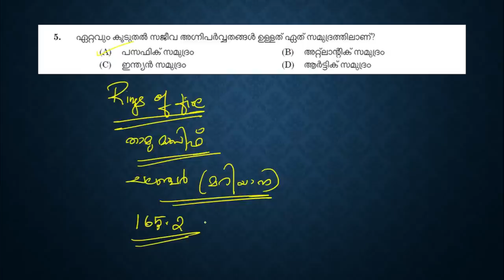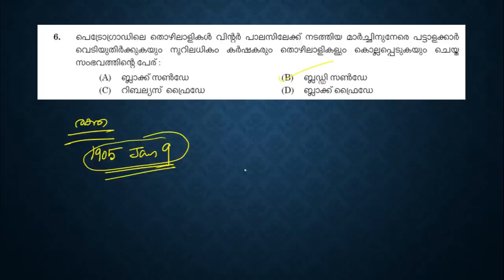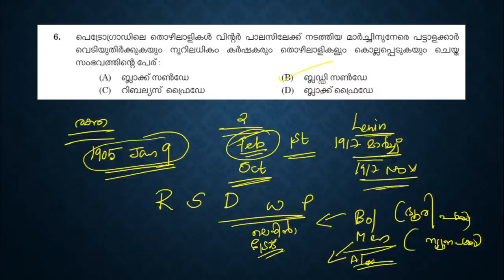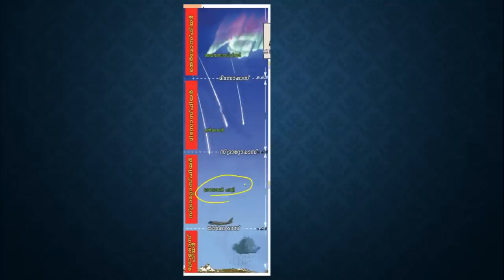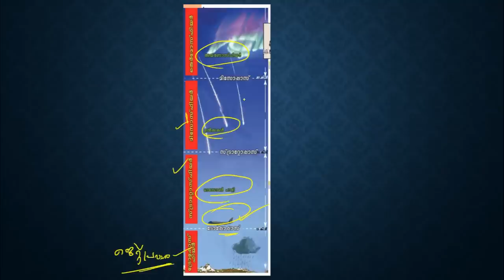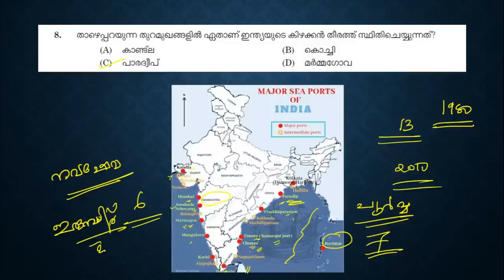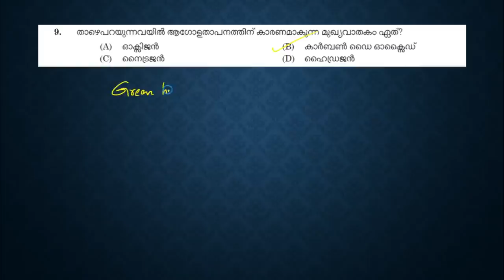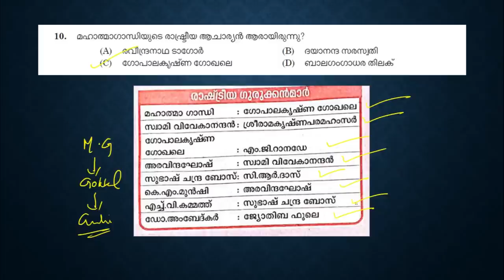PART 2 - 17/09/2022ന് പരീക്ഷയുള്ളവർ ഇങ്ങനെ പഠിക്കണം💚PLUS TWO PRELIMS QUESTION PAPER EXPLANATION